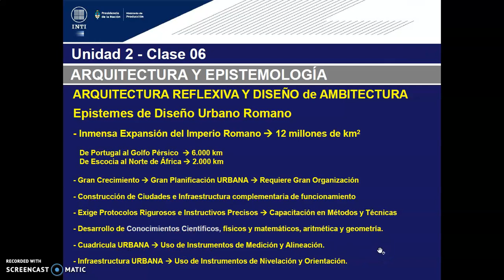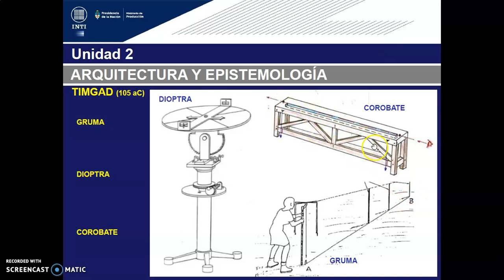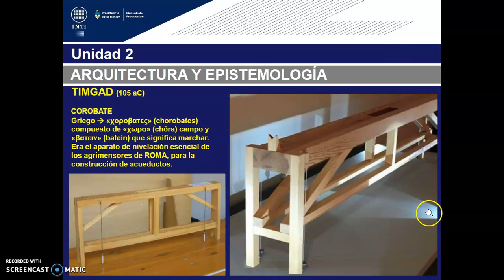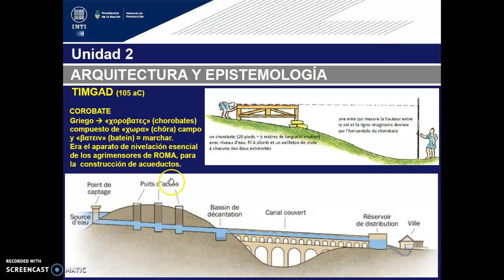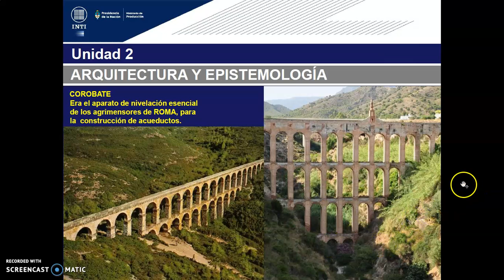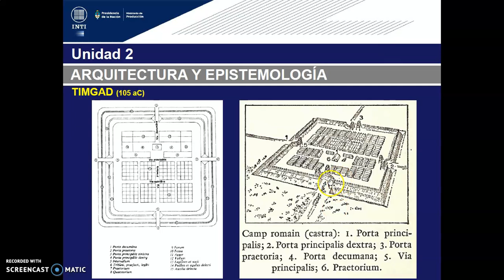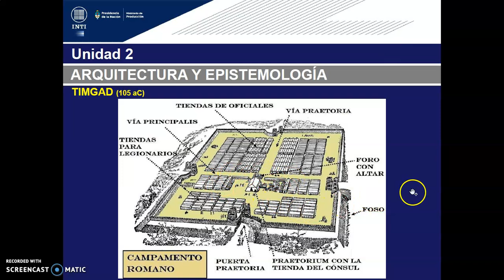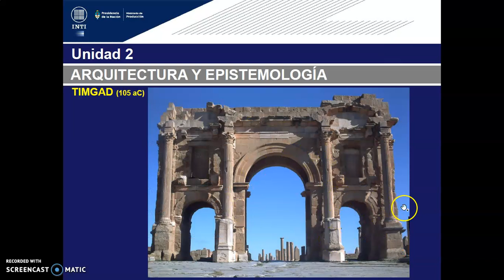TEORICO 6 - Tema 1. Epistemes Diseño Urbano. Grecia y Roma (PARTE 3) Arq. GILDEZA